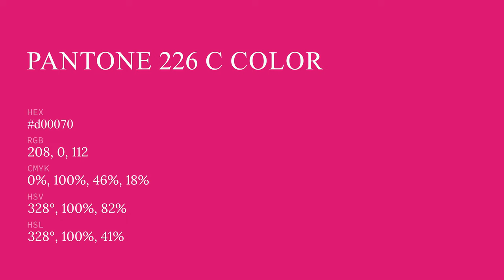color d00070 hex color - Red color - Cool color d00070